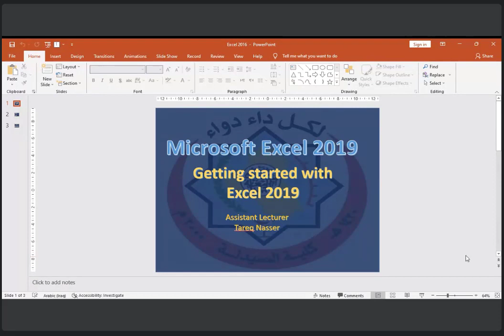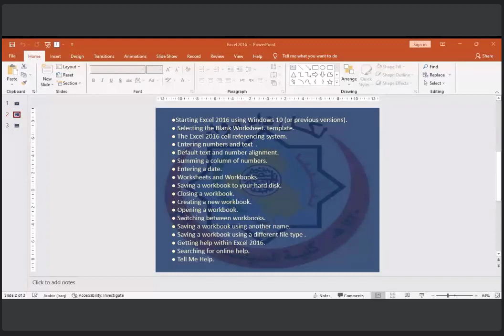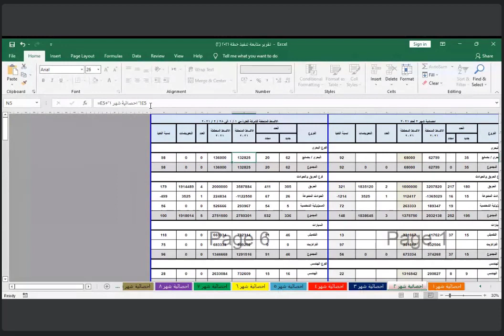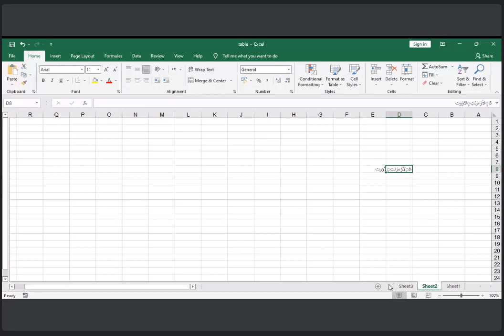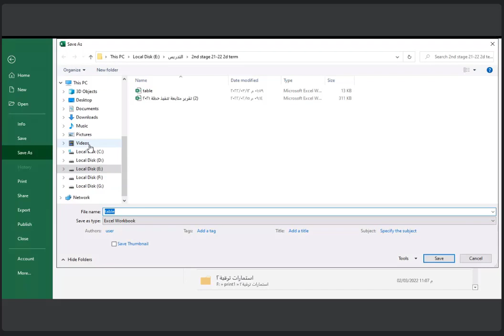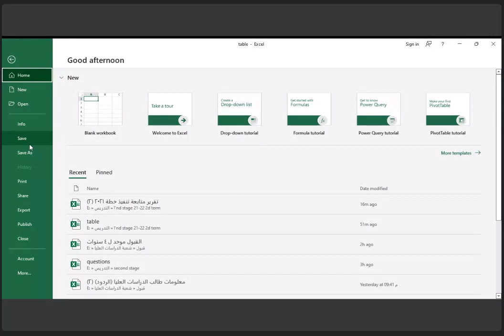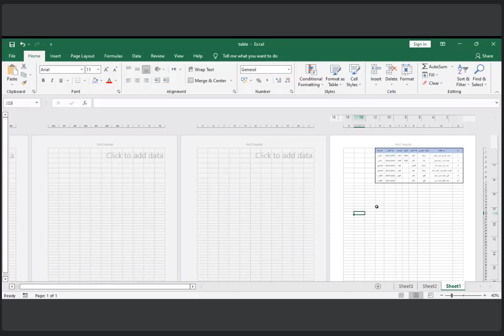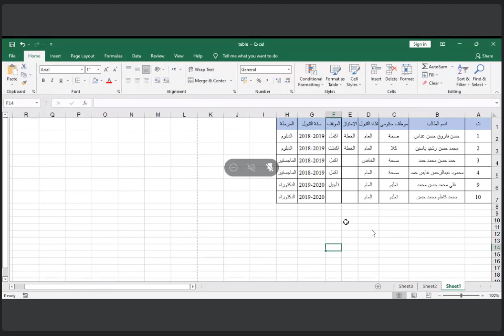حاسوب 2 د.طارق